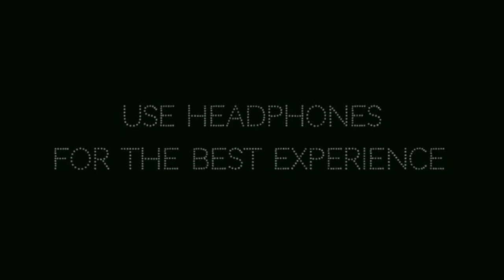ALOK കൊടുത്തപ്പോൾ YOUTUBER റുടെ PHOTO തന്നു📸